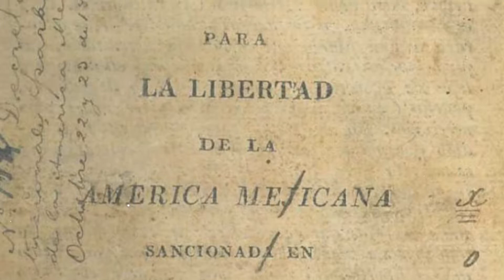Natalicio de José María Morelos y Pavón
Hijo de José Manuel Morelos y Robles, y Juana María Guadalupe Pérez-Pavón y Estrada (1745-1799), nació en la antigua villa mexicana de Valladolid (hoy llamada Morelia en su honor) y estudió durante los primeros años de su vida con su abuelo paterno. Estudió la carrera de sacerdote en el Colegio de San Nicolás y en 1789 entró al seminario de Valladolid, donde se graduó en 1795. En 1799 fue nombrado cura de Carácuaro, donde permaneció hasta 1810.

Fue comisionado por Miguel Hidalgo, el 20 de octubre de 1810 en Charo, Michoacán, como jefe insurgente en el sur de México, encargado de tomar ranchos y ciudades importantes, así como la comunicación con los puertos de Asia, principalmente con Manila, Filipinas, que ese entonces, era parte de la Nueva España. Su principal encomienda fue ocupar el puerto de Acapulco, considerado estratégico para la comunicación de la Nueva España.